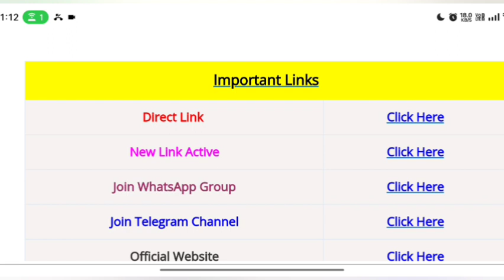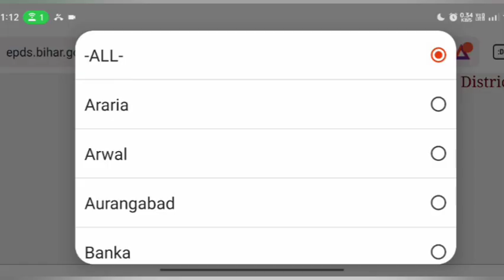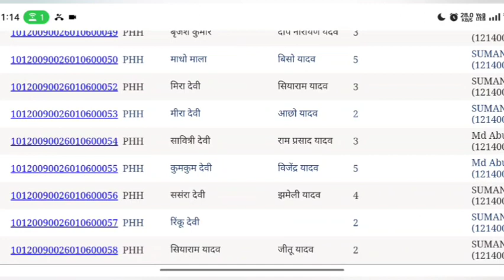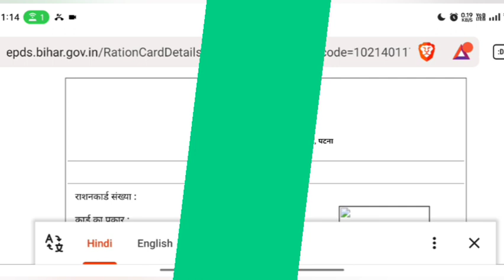Ration Card Download Kaise Kare|How To Download Ration Card|photo wala ration Card Download Kaise ka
Ration Card Download Kaise Kare | How To Download Ration Card | photo wala ration Card Download Kaise Kare

video is for educational purpose only.Copyright Disclaimer Under Section 107 of the Copyright Act 1976, allowance is made for "fair use" for purposes such as criticism, comment, news reporting, teaching, scholarship, and research.